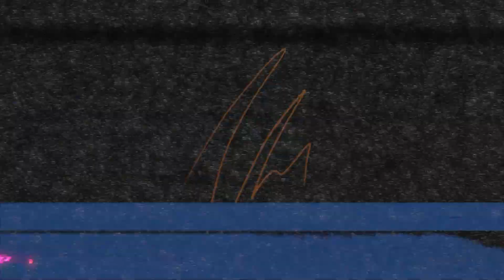O LADO PALESTINO sobre o caso da CISJORDÂNIA - ANDRÉ LAJST E SALEM NASSER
ANDRÉ LAJST é cientista político e SALEM NASSER é professor de Direito. Eles vão conversar sobre o eterno conflito entre Israel e Palestina. O Vilela já visitou esses lugares, mas diz que prefere o Beto Carrero

CAIXA POSTAL
Caixa Postal: 81969
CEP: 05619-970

EDIÇÃO: Yasmin, Gabriel e Israel
PRODUÇÃO: Rogério Vilela
PAUTA E PESQUISA: Fabio Mantoanelli